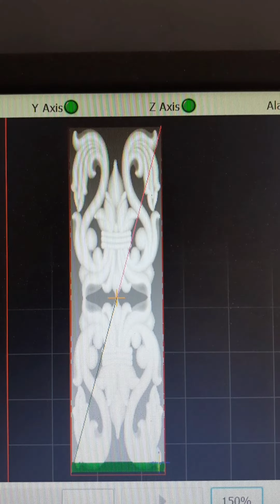Door Desighns Cnc Work വുഡ് ഡോറിൽ കൊത്തു പണി ഡിസൈൻ ചെയ്യുന്നത് എങ്ങനെ എന്ന് കണ്ടാലോ /